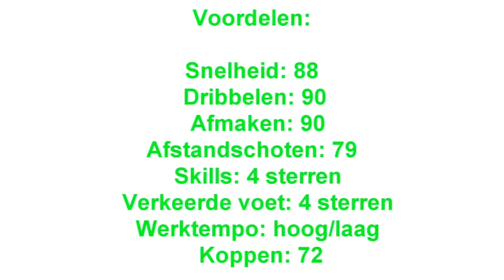BLACK FRIDAY: VEEL CONTENT, VEEL PACKS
📢 | Soldaten! Black Friday is hier! In deze video zie je me vrij veel packs openen, in de hoop op een paar leuke walkouts! Daarnaast bespreek ik uiteraard de laatste content en toon ik je mijn Weekend League-team!

👋🏻 | Welkom bij de WallyArmy! Mijn naam is Stijn en hier op YouTube upload ik wekelijks verschillende video's voor jou: de kijker! Wil je meer van me zien en altijd op de hoogte blijven van de laatste uploads?

💬 | Dagelijks gratis trading tips, beoordeling van spelers en teams, het laatste FIFA-nieuws én prijzen winnen door wekelijks voetbalwedstrijden goed te voorspellen? Join dan nu de WallyArmy-Discordserver en chat gezellig mee met de community!

⭐ | Altijd al gedroomd van een loyaliteitsbadge naast je naam, speciale emotes om te gebruiken in de live chat en nog veel meer extra's? Tik dan nu op 'lid worden' (of gebruik onderstaande link) en bekijk het volledige aanbod!

📱 | Neem zeker een kijkje op mijn sociale media!

🙏🏻 | Speciale shout-out naar alle leden van het kanaal die de PREMIUM-rank (Kolonel) bezitten:
Dinand Jalink, Swole_morro _, Bjorn Senden, giovanni vreuls, bilalcasanegra

Houdoe hè. ♡